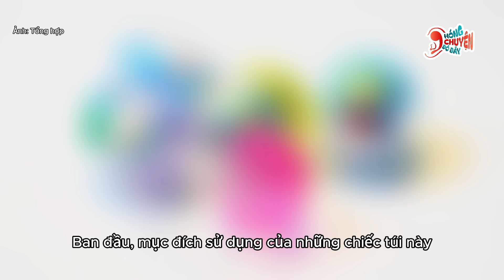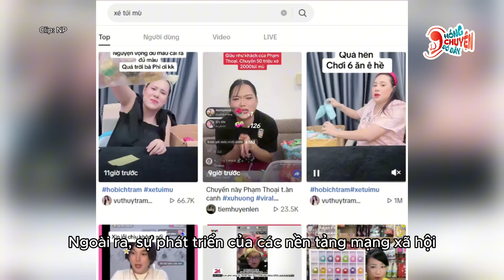Trào lưu săn “túi mù” đang bùng nổ toàn cầu | Hóng Chuyện Đó Đây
Thời gian gần đây trào lưu Blind box hay còn gọi là “hộp mù, túi mù” đang trở thành cơn sổ trên toàn thế giới và nó được dự báo sẽ còn tiếp tục tăng trưởng theo cấp số nhân.
Tổng hợp, cập nhật tin tức về đời sống xã hội, xu hướng giới trẻ và những thông tin hữu ích cho cuộc sống!